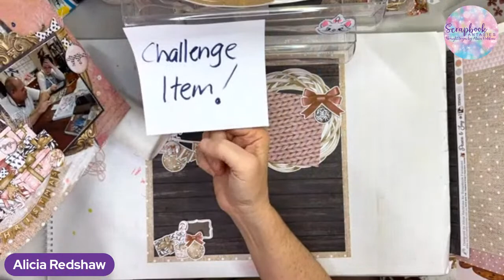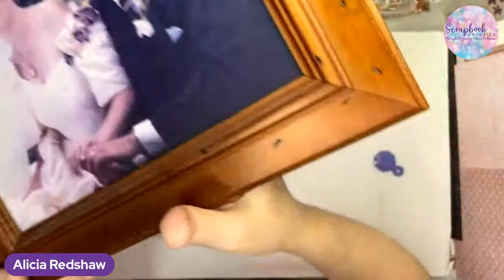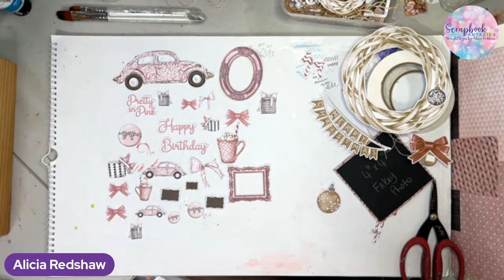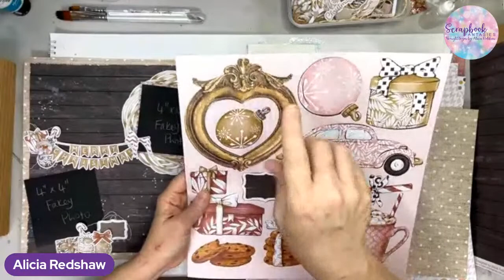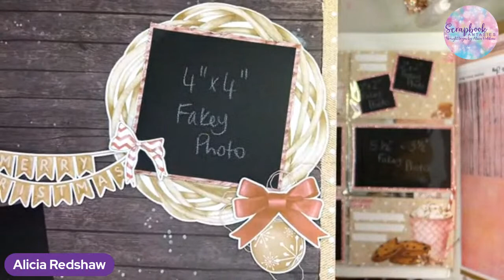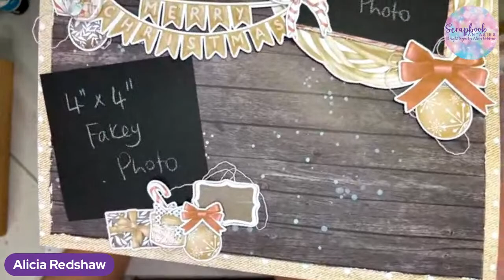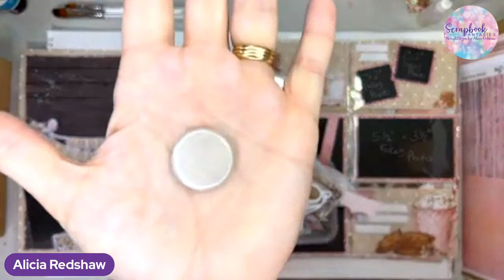Peace & Joy Shabby Chic Scrapbook Layout with Alicia Redshaw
You can find the beautiful new Peace & Joy Papercrafting Collection